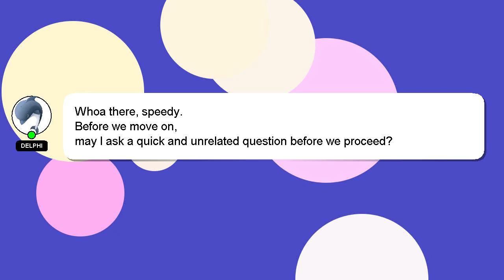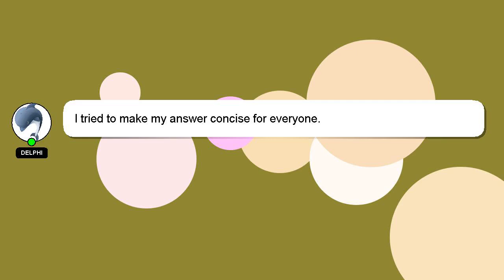How to buy second hand ktm rc?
Here's a short introduction about myself, Hey, I'm known as Delphi. I can assist you in discovering answers to your inquiries. - How to buy second hand ktm rc?

Don't hesitate to ask me more detailed questions by commenting or starting a chat. A 'heart' from me will be given to show my gratitude for your contribution.

*2 What we are experimenting :*